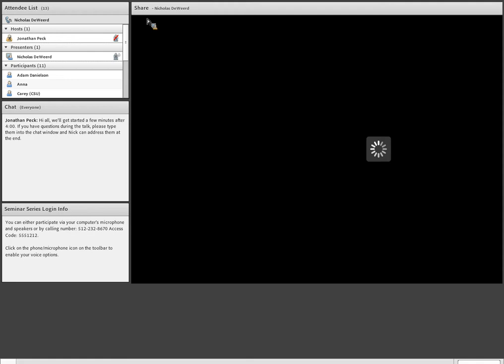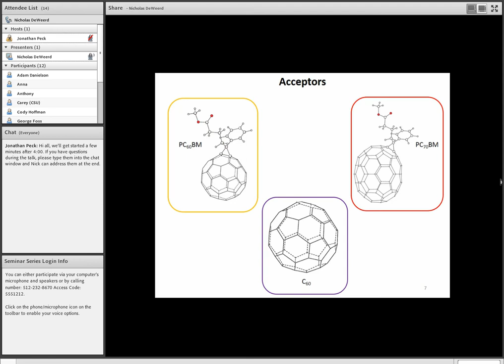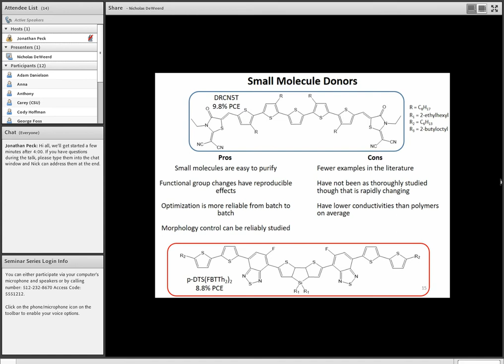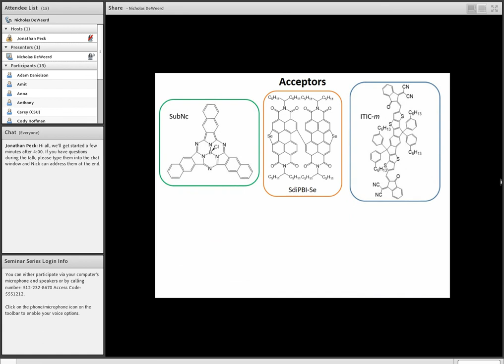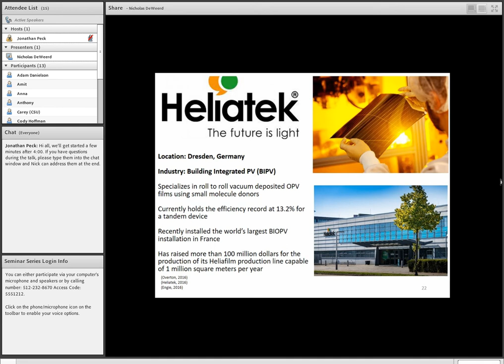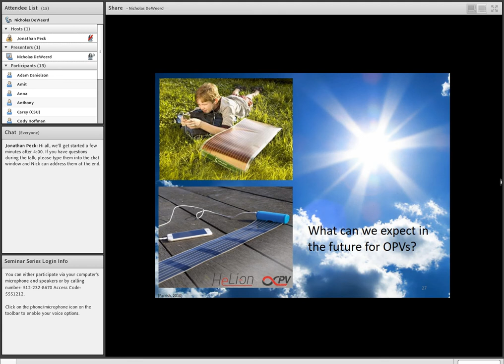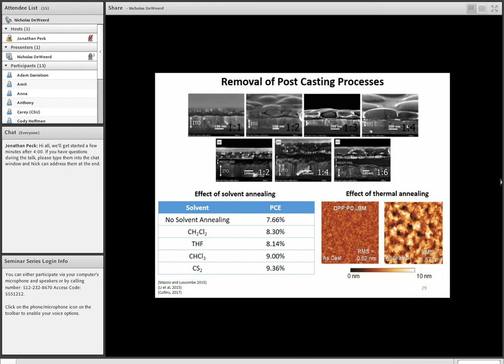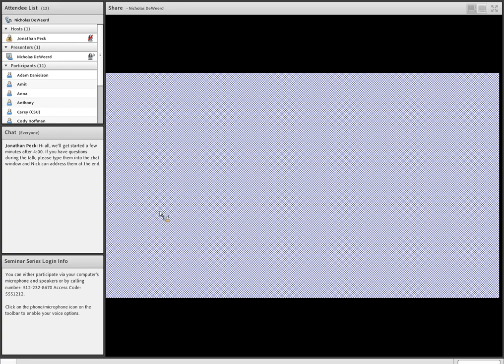Nicholas DeWeerd, "Organic Photovoltaics: Today and Tomorrow"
Organic photovoltaics (OPV) are a rapidly developing area of research at the academic level with new insights into the generation and propagation of charges as well as the functional requirements for designing ideal morphologies for high efficiency devices. Simultaneously, industry advances have allowed OPV to make it to market as they fill demand in the photovoltaic market for cheap, flexible, and versatile solar cells. Future advances in the OPV field will focus on overcoming hurdles associated with mass production of OPV devices such as increasing efficiency, expanding optimization protocols, improving device fabrication techniques, and developing systems with minimal post fabrication optimization to further lower manufacturing costs. These points will be discussed in the context of current information available and the future outlook for this technology.

If you'd like to watch an earlier talk from Nick on this subject, you can find it